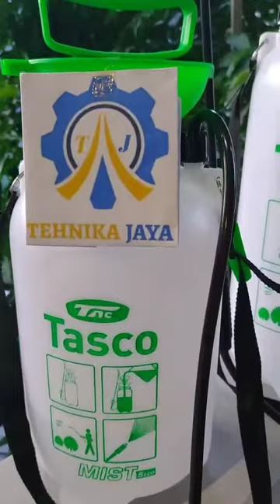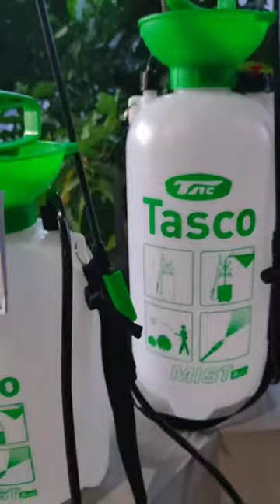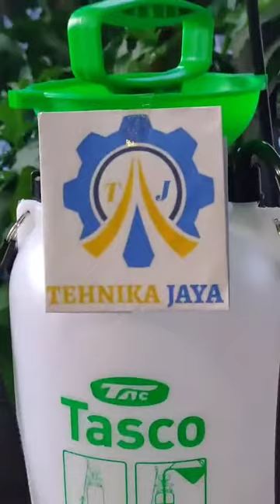Tehnika jaya review NEW PRODUCT Tasco 8 L ECO dan Tasco 5 L ECO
mau pesen langsung bisa lewat Tokopedia ...